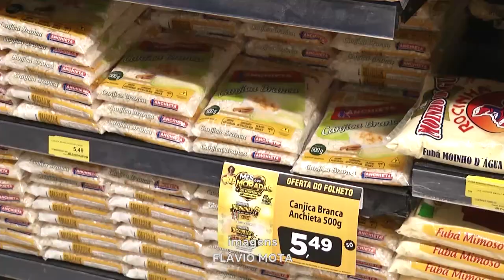Comidas Típicas: Pesquisa Aponta queda no Preço de Alguns Produtos Juninos.